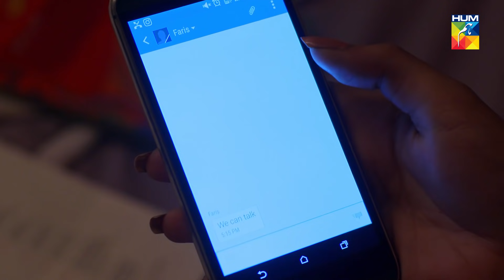Tou Dil Ka Kia Hua Episode #13 HUM TV Drama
Watch Episode #13 of Drama Serial Tou Dil Ka Kia Hua.

Tou Dil Ka Kia Hua is a story of affection and regret. The story highlights how blind trust and the choice taken in a split second can destroy one's life, family and happiness. The drama serial revolves around Maya, Faras, Saif, Tipu and Muzna. Maya weds Faras and both are living a happy married life until the point that Maya demanded Faras for separation. As the story of this drama serial unfurls, the truth comes out, how Saif who is Maya's ex and Muzna have tricked her into trusting their lies.

Starring:
Ayeza Khan as Maya
Sami Khan as Faris Chawala
Zahid Ahmed as Saif Chawala and Sarwat Chawala
Mansha Pasha as Dariya
Noor Khan as Zoya
Imran Ashraf as Tipu
Hajra Yamin as Lubna
Hira Hussain as Muzna
Rehan Sheikh as Faris' uncle
Usman Peerzada as Maya's Father
Behroze Sabzwari as Muzna's Father
Seemi Pasha as Muzna's Mother
Farah Shah as Maya's Mother
Hajra Khan as Maya & Lubna's Friend/Lawyer

Directed By
Shahid Shafat

Written By
Khalil-ur-Rehman Qamar

Produced By
Sana Shahnawaz
Samina Humayun Saeed
Tariq Shah